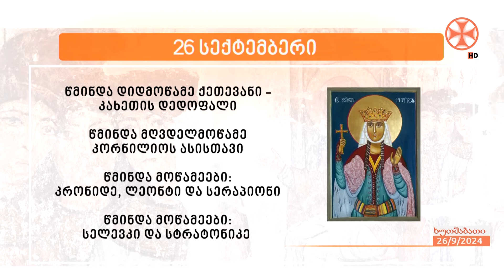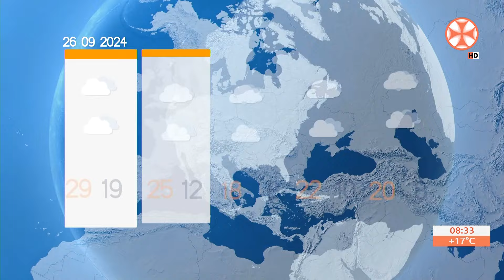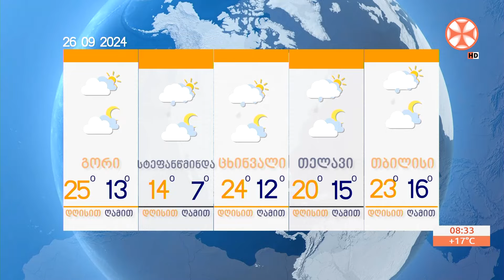გადაცემა ,,ერთსულოვნების დილა" (26 სექტემბერი, 2024 წ.)